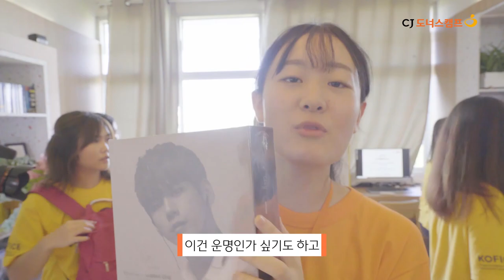[CJ도너스캠프] HELLO GENIUS 2018 태국 글로벌 문화체험 현장 스케치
재능도, 가능성도 뛰어난 이 아이들에게
CJ도너스캠프는 전하고 싶었다.

꿈의 경계를 한 뼘 더 넓힐 '경험의 기회'를.